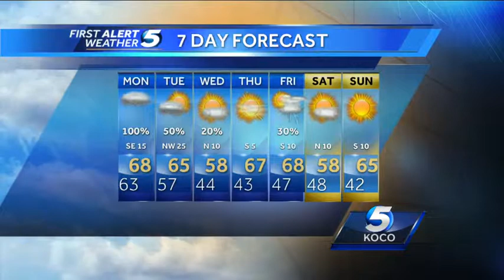Monday morning weather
Expect rain throughout the day. Some of it will be heavy. Cooler air is on the way.